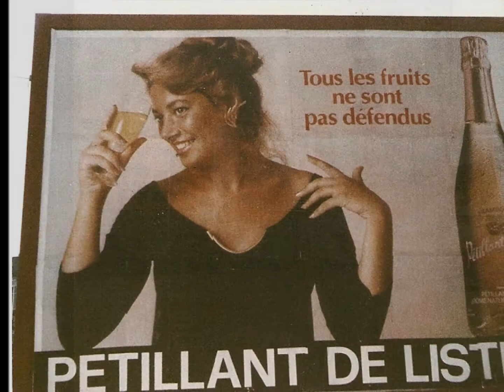LEBANON 1990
BEIRUT
JUNI 1990